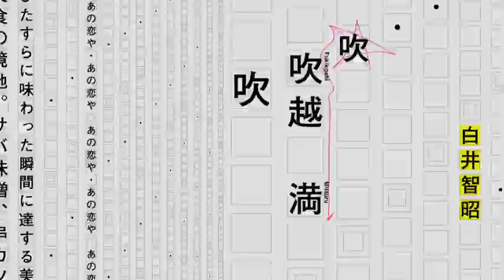Boukyaku no Sachiko Opening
I was never really into the Mukbang trend but this drama really tempts me to give it a try.